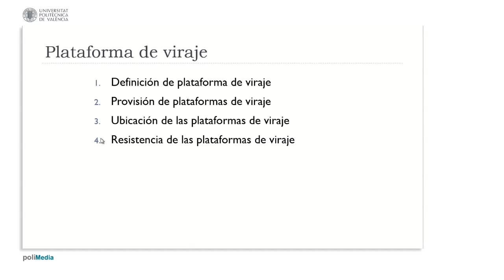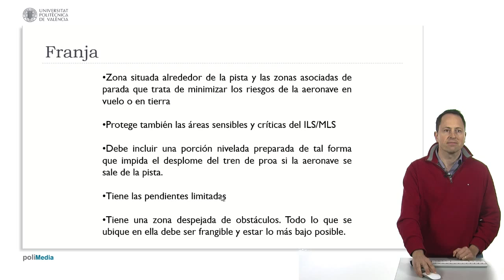Caracteristicas fisicas area de movimiento VIII| UPV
Título: Caracteristicas fisicas area de movimiento VIII

Descripción automática: En este video, se explica la función y normativas referentes a las plataformas de viraje en aeródromos según la organización internacional de aviación civil. Una plataforma de viraje es una estructura en aeropuertos diseñada para facilitar el giro y maniobra de las aeronaves, especialmente en pistas donde los aviones más grandes no pueden girar dentro de la pista debido a su tamaño.

Se menciona que las plataformas deben situarse preferentemente al lado que se encuentra el comandante de la aeronave, que por norma general es el izquierdo. Estas son áreas pavimentadas capaces de soportar el peso y la fuerza de cizallamiento resultantes del giro de las aeronaves. Su instalación es obligatoria en ciertos casos, principalmente cuando las pistas son demasiado estrechas para permitir el giro de un avión grande.

El video también aborda la planificación y construcción económica de estas plataformas. Se sugiere que son un ahorro para los aeropuertos con poco tráfico, ya que evitan la necesidad de una calle de rodaje paralela. Por ejemplo, se menciona que en una ciudad se ha preparado el terreno para una futura calle de rodaje, pero hasta que no sea imprescindible, se utilizará una plataforma de viraje.

Para concluir, el presentador indica que las especificaciones detalladas sobre cómo deben ser las plataformas de viraje, incluyendo distancias y curvaturas, se encuentran en el Anexo 14 y en el Manual de Diseño de Aeródromos de la organización internacional de aviación civil.